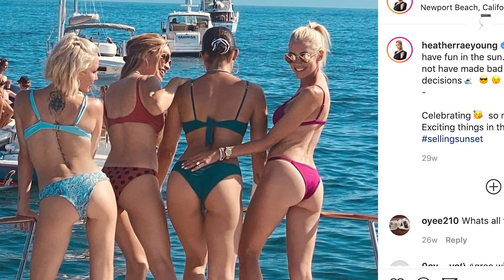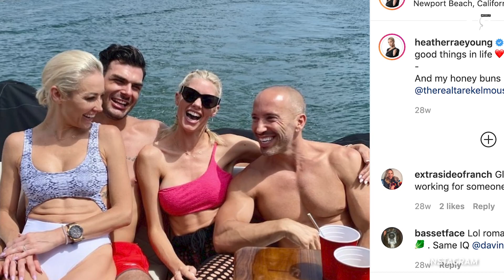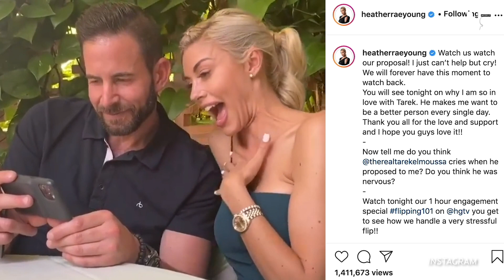Heather Rae Young Instagram Breakdown